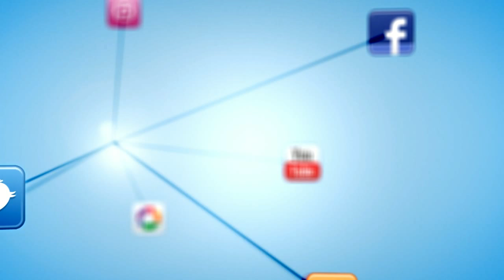BAIONATV - Procesión de San Sebastián en Mañufe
Procesión de San Sebastián en la parroquia gondomareña de Mañufe. 20 de enero de 2015.